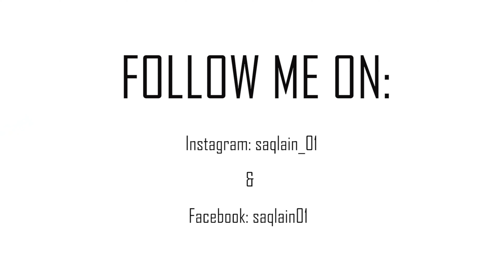EID VLOG | EID AL-ADHA IN GERMANY | 2023 | MUTTON ROAST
Eid al-Adha is the second and bigger of the two main holidays celebrated in Islam. It honors the willingness of Ibrahim to sacrifice his son Ismail as an act of obedience to Allah's command. So, In this Vlog we all celebrated Eid al-Adha in Dresden, Germany by Praying Eid's prayer, Wearing our traditional clothes and also by making our traditional food.